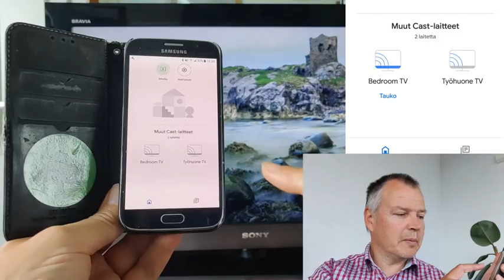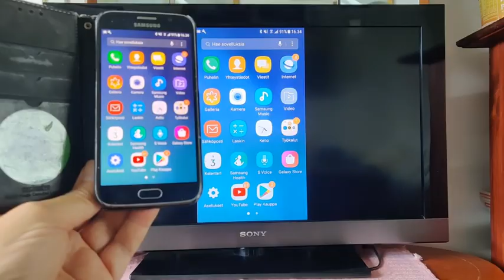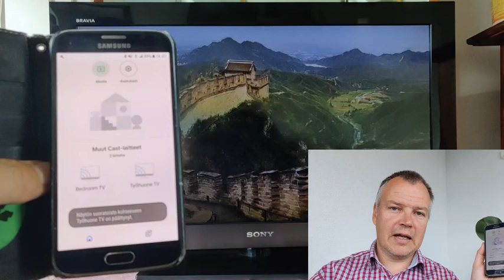Miten yhdistän puhelimen näytön televisioon?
Kerron tällä videolla, miten saat yhdistettyä  puhelimen televisioon. Tämän voi tehdä useammalla eri tavalla ja käytän tällä videolla Google Chromecast-lisälaitetta.
Kun puhelimen näyttö on yhdistetty televisioon, niin TV:stä näkyy kaikki, mitä teet puhelimella. Voit esimerkiksi näyttää valokuvia tai videoita puhelimesta TV-ruudulla, selata nettiä nettiselaimen avulla tai katsoa videoita esim YLE Areenasta, YouTubesta tai muista suoratoistopalveluista.

Jos tämä video herättää kysymyksiä tai kommentteja, kirjoittele niitä alas videon kommenttikenttään!